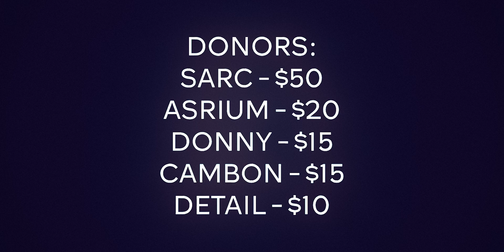[CLOSED] Horizon Arts 200 Subscriber Editing Royale Tournament [$100+ IN PRIZES]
This is our gift to you guys. A summer long editing tournament. Featuring 32 Editors that will try to produce the better edit each round.

1st Place: $70
2nd Place: $30
3rd Place: $15

HUGE THANKS to the people who donated:
Sarc: $50
Asrium: $20
Donny: $20
Cambon: $15
Detail: $10